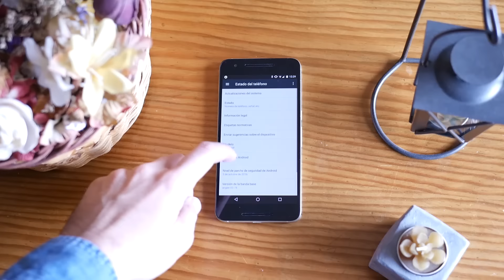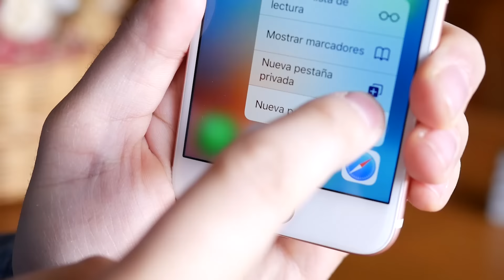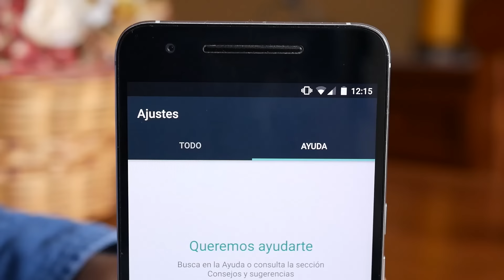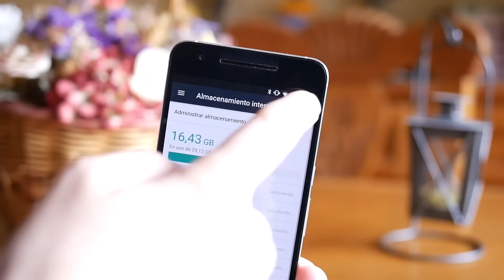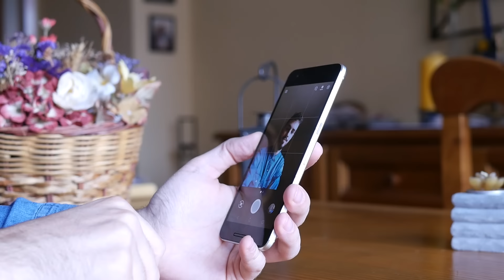Android 7.1 Nougat, novedades en español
Android 7.1 Nougat Developer Preview acaba de ser publicada por Google, con novedades como los accesorios directos o "shortcuts", novedades en la pestaña de notificaciones y también en los ajustes. Lo hemos probado unas horas en un Nexus 6P y en este vídeo análisis te contamos todas las NOVEDADES, ¡no te lo pierdas!